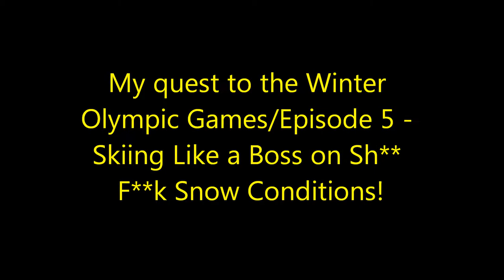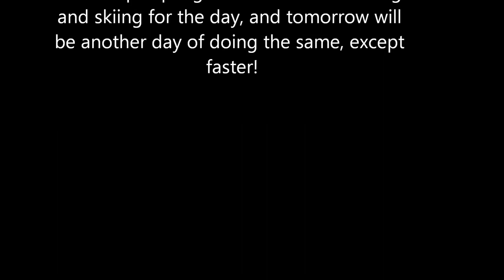Beast Mode Skiing in July Near Mt. Baker Ski Area!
This is another video of me getting some summer ski training in. I am training to compete in the Winter Olympic Games!  What is my mission?  I have decided to race Spartan Races and train to compete in the Winter Olympic Games in Alpine Racing, specifically the Downhill.  I may even consider skier cross.  My goal is to dedicate my training and racing to those who are survivors of mental illness like myself.  I also hope to lessen the stigma towards those who are older and that all opportunities, especially related to jobs should not be restricted because of someone's age.  If a person is capably fit of doing a certain job, then don't limit that person's hope in making a life for themselves just because of some stupid ass number!